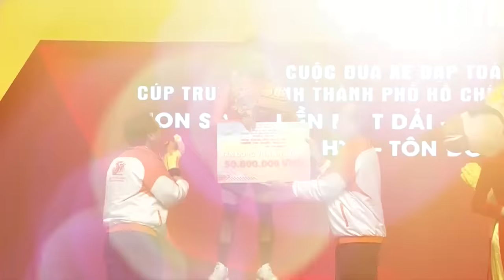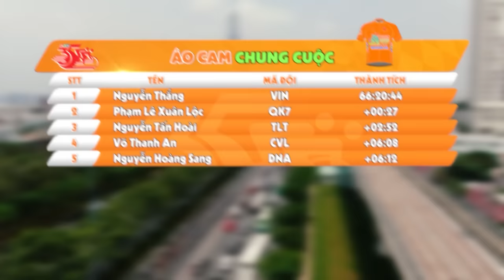Tổng hợp các danh hiệu | Vua nước rút chặng 25 | Cúp TH 2023